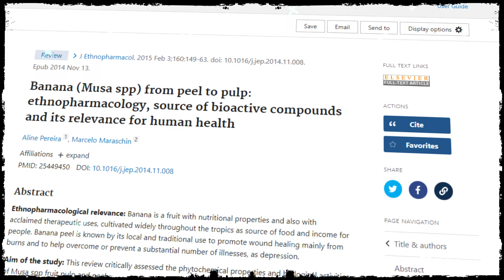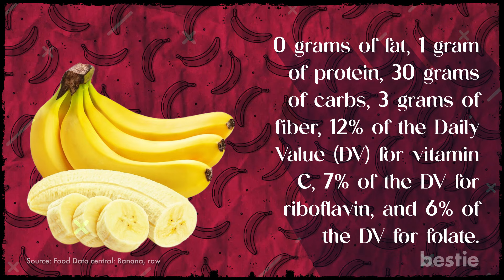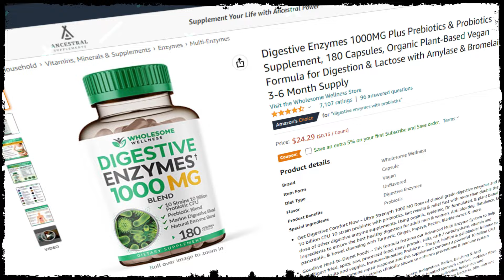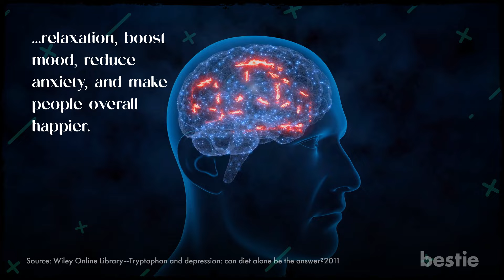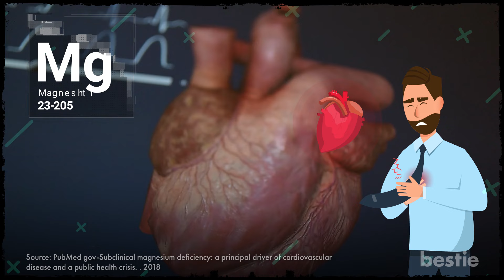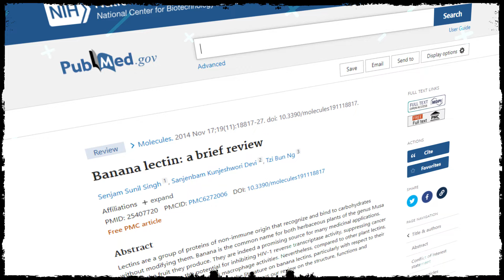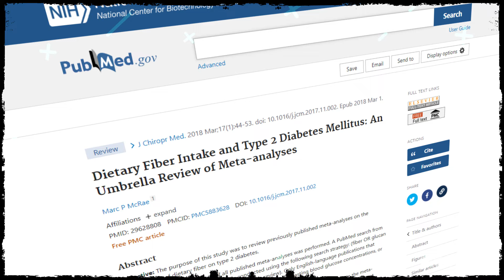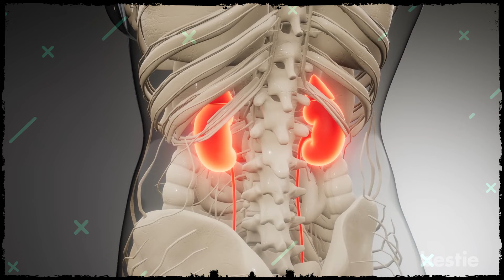12 POWERFUL Reasons Why You Should Eat 1 Banana Every Day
Did you know that the healthiest, most practical, tastiest, and least expensive fresh fruit you can purchase is the banana? They are a fantastic option for anyone who wants to eat healthily.

Despite being native to Southeast Asia, they are widely available since they grow anywhere in warm temperatures. The entire globe enjoys bananas, and almost everyone concerned about their health includes them in their diet. That's because the golden, curved fruit has numerous health advantages.

In today's video, we will explore many of the nutritional advantages of bananas, including their high fiber and potassium content, which both assist in hydration. Let's start by enjoying the excellent health benefits bananas have to offer!

Are you looking for some effective digestive enzymes? Well, check out Digestive Enzymes 1000MG

🎥WATCH : 12 Foods That You Can Eat A Lot Of That Don't Make You Gain Weight

⌛Timestamps:
⏱️ Intro - 0:00
⏱️Nutrients - 02:00
⏱️Blood Glucose - 03:59
⏱️Improve Your Mood - 04:33
⏱️Heart Health - 05:07
⏱️Digestive Health - 05:51
⏱️Weight Loss - 06:32
⏱️Antioxidants - 07:08
⏱️Growth Of Cancer - :07:38
⏱️Diabetes - 08:13
⏱️Renal Health - 08:51
⏱️Post-workout Recovery - 09:31
⏱️Complete Food - 10:05

✍️ Summary:
Plenty of nutrients
Bananas come packed with antioxidants and a decent quantity of fiber. The total calories in one regular-sized banana are naturally low (about 125 grams).

Lower blood glucose
Soluble fiber is abundant in bananas. Soluble fiber creates a gel by dissolving in fluids during digestion. It is the cause of the sponge-like feel of bananas.

Bananas can improve your mood
Bananas contain the amino acid tryptophan, which the body turns into the feel-good neurotransmitter serotonin.

Heart health
The mineral-rich potassium content in bananas is essential for maintaining heart health, particularly for controlling blood pressure.

Promotes digestive health
An average medium banana contains 3 grams of fiber. Unripe bananas contain resistant starch, a form of fiber that is prebiotic.

Weight loss
The direct impact of bananas on weight loss has not been investigated. However, a few qualities in this well-known fruit could help with weight loss.

Antioxidants
Bananas, like other fruits and vegetables, are a rich source of antioxidants. Two types of solid antioxidants, flavonoids and amines, are present.

Growth of cancer
Laboratory research on cancer states lectin, a protein found in bananas, may aid in halting the growth of leukemia cells.

Arrest diabetes
Since fruit contains fiber, the American Diabetes Association recommends eating bananas and other fruits.

Enhance renal health
Bananas are an excellent source of potassium, which may be especially beneficial for supporting healthy kidney function.